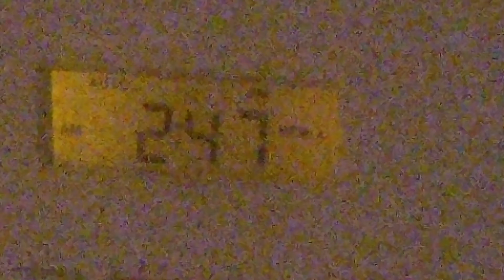~ I N S O M N I A ~